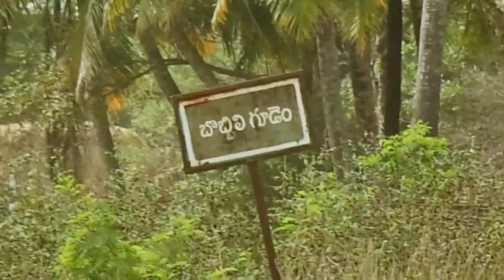dosth telugu short film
two friends two attitudes.